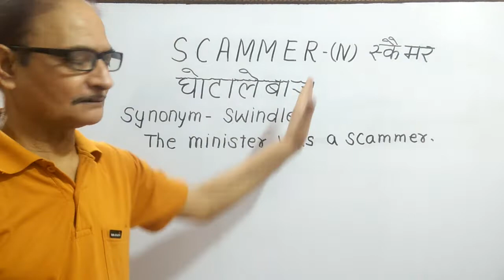Word of the day "घोटालेबाज"English Meaning, use and synonym.